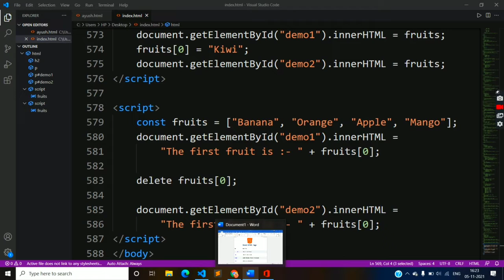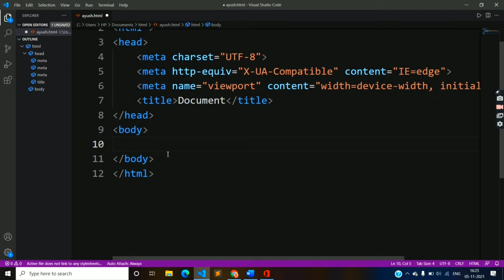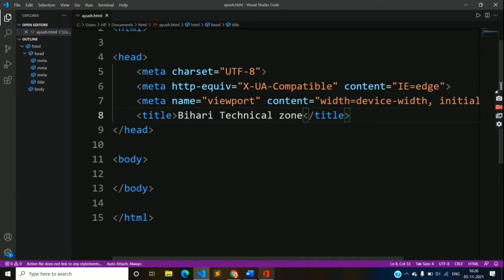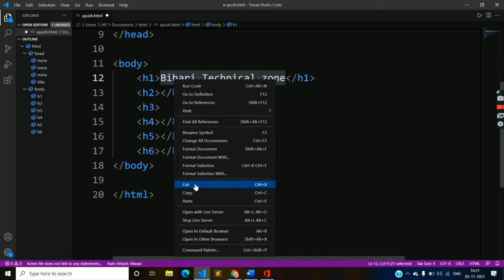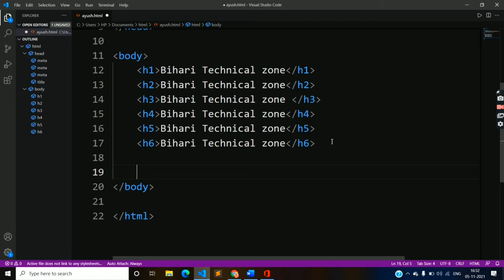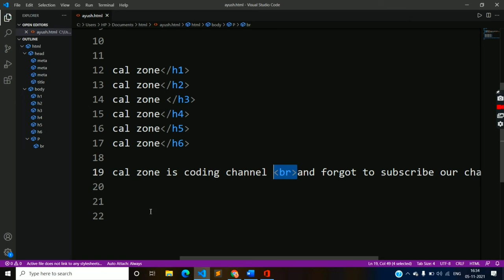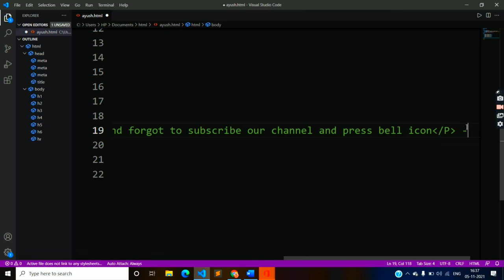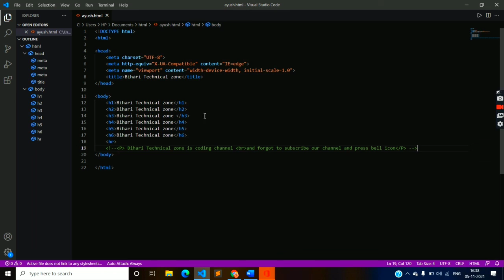Lesson -1 | HTML Structure | HTML Basics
Hi
I am Rohit Kumar Welcome to our youtube chanel
      PROGRAMING WITH ROHIT

To Guys Is Video Me Aap Ko Btaya Hai Html ke basics tags ke bare me with definition To Video Ko Pura Dekhe.

python tutorial
python tutorial for beginners
programing with rohit
code with harry
shorts
viral
coading
python tutorials
python course
python basics
python full course
Vs code
visual studio code
vs code extensions
python programming tutorial
Programming
learn programming
coding
html tutorial
html tutorial for beginners
html5 tutorial
Html basics
learn html
html course
html cowebsite using html
html and css tutorial for beginners
html 5
html tags
html tutorials for beginners
web page using html
html web page design
html training
html coding